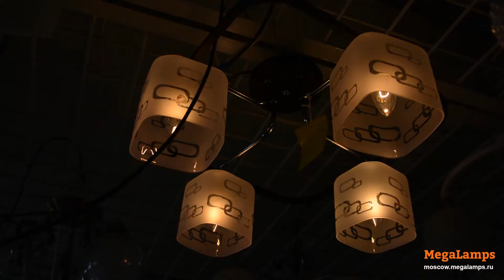MW 673010604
Интернет-магазин люстр и светильников MegaLamps | Огромный выбор света с доставкой по России